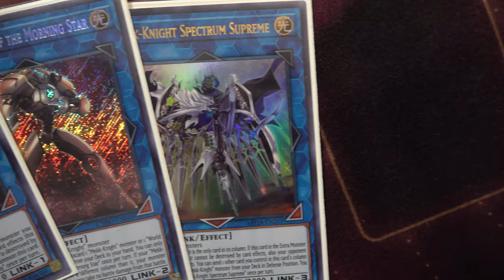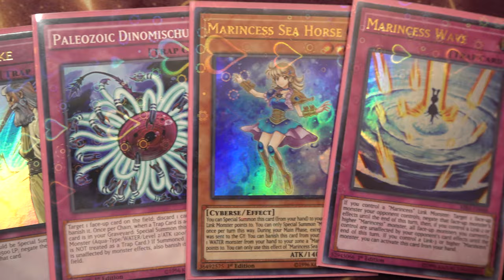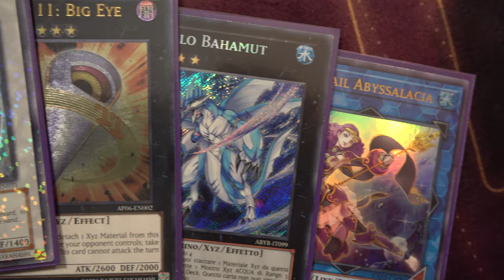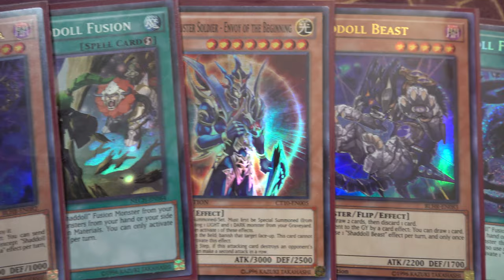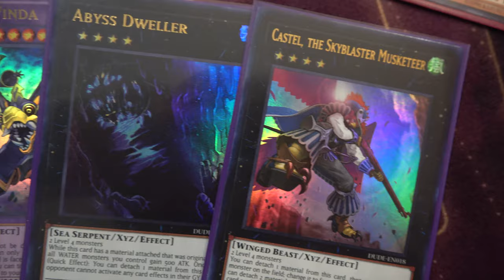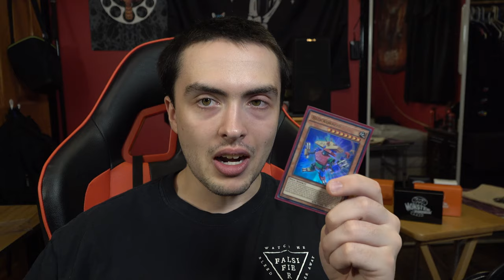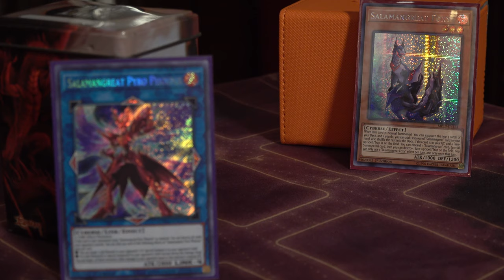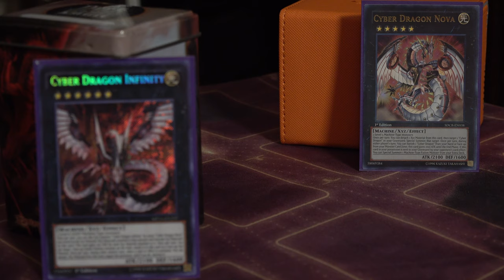Yu-Gi-Oh! My Top 5 Favorite Decks To Play This Month! (November 2019)